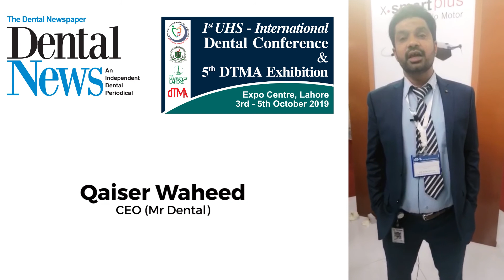Congratulations to UHS and DTMA to organize a successful Dental Conference and Dental Trade Show…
Qaiser Waheed : CEO (Mr Dental) was in conversation with Dental News at the 1st UHS International Dental Conference.